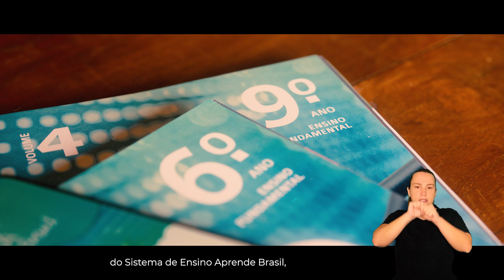Realidade Aumentada Aprende Brasil